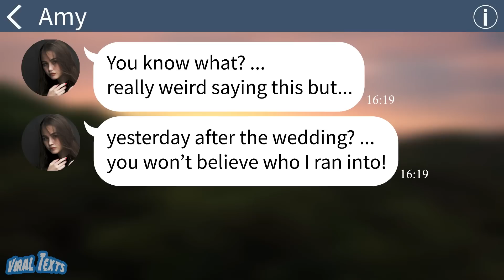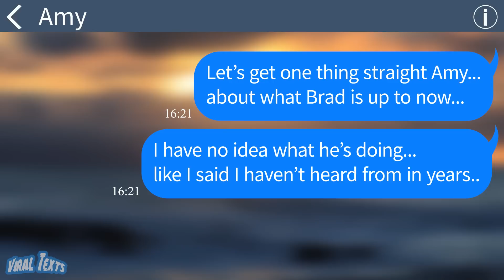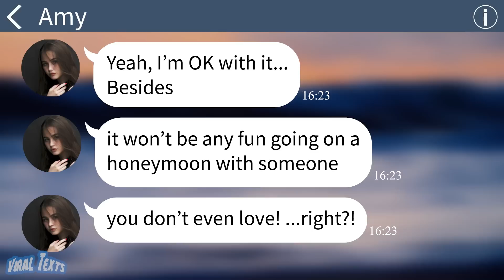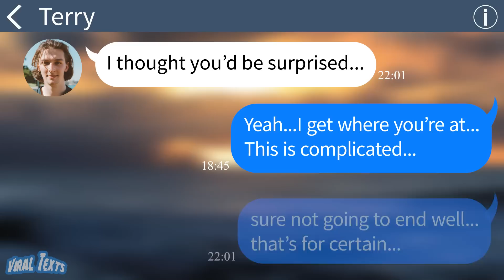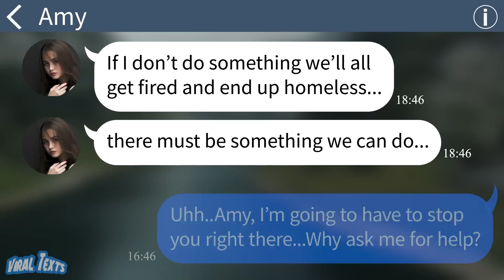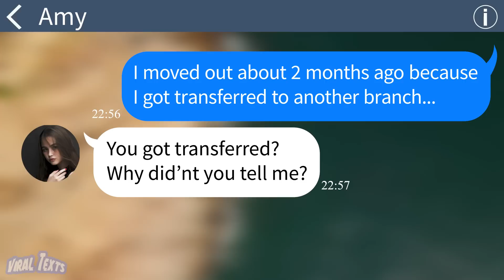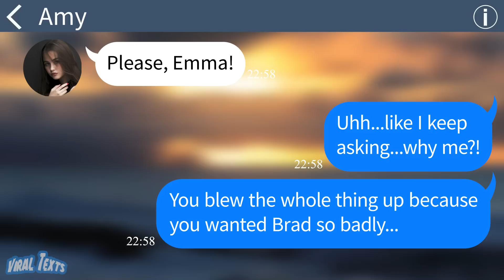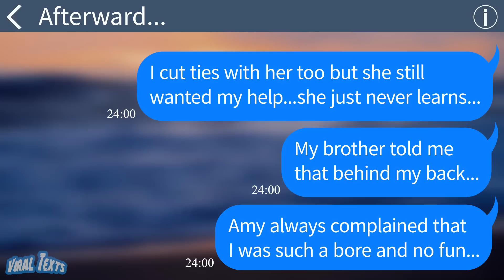【Apple】A childhood friend flirted with my ex-husband on the day of her wedding but he had remarried